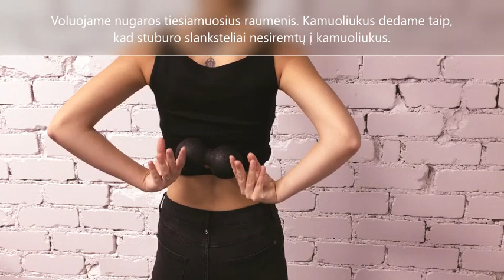Pratimai | Dilbio, žasto, nugaros raumenų volavimas panaudojant dvigubą masažinį kamuoliuką